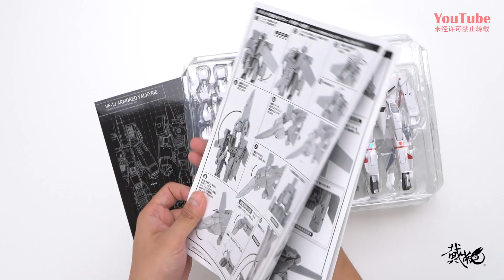超迷你初代火力怪獸！萬代Hi-METALR VF-1J+AP背包 開箱試玩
最速開封No.624
今天開箱的玩具是萬代HI-METALR系列 VF-1J+AP背包
官方定價：12000日元（稅前）
發售日期：2023年5月
視頻製作不易，請多多點贊分享支持一下
感謝大家的捧場！